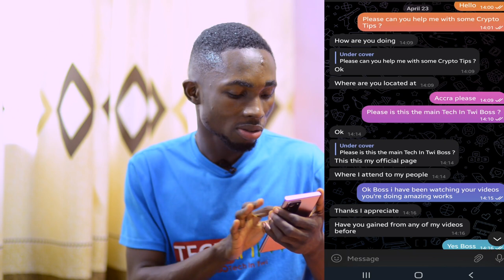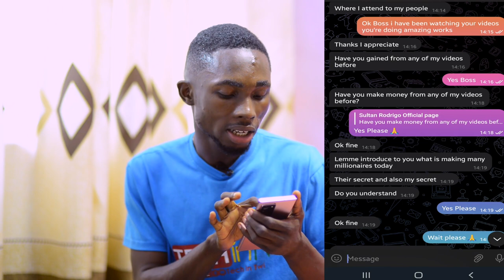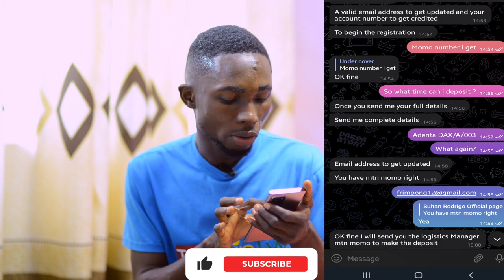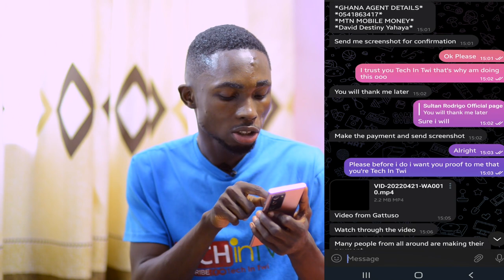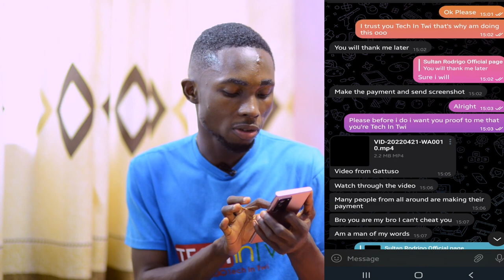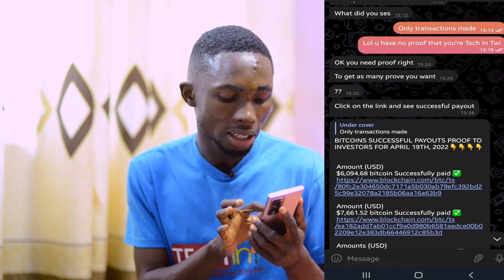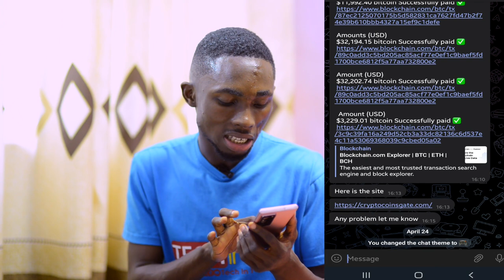How someone tries to scammed me GH6000 on Crypto Investment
In this video will teach you how to protect yourself from those using my Channel name and picture to scam people on this platform.  Their new scam tricks